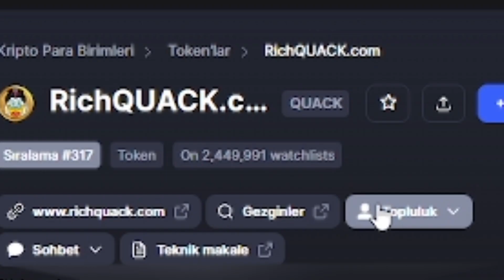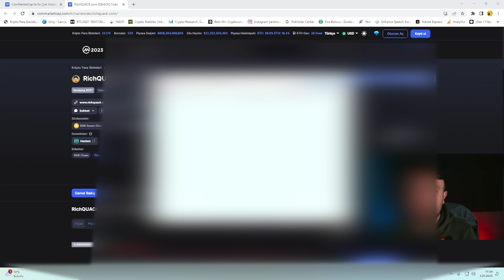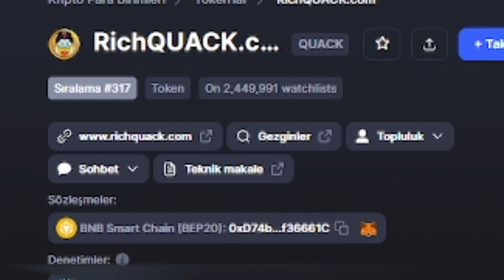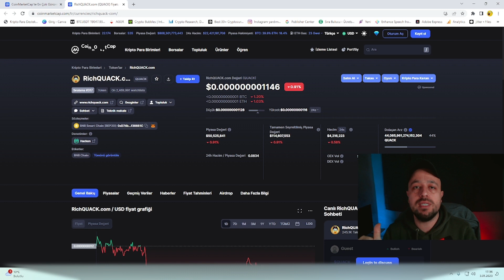COİNMARKETCAP KRİPTO PARA İZLEME BOTU TEST EDİYORUZ!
Kripto para piyasalarında yaşanan olaylardan sonra Coinmarketcap izleme botu gündeme geldi! Sizlerle birlikte bir tokene izleme botu atıyoruz

kripto adam,
crypto adam,
kripto para haberleri,
kripto analiz,
kripto para,
kripto,
para,
adam,
bitcoin,
izleme botu,
kripto para izleme botu,
binance,
borsa